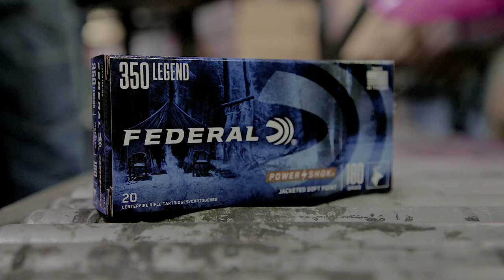350 Legend: Get Your Ammo and Gun Ready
Our 350 Legend is hot off the line and coming to a store near you!

What will you be running it through this fall?

The only tag these loads won't fill is the price tag. The traditional lead-core hunting bullets in Federal Power•Shok rifle loads provide solid accuracy and power at an affordable price. They feature reliable Federal brass, primers and powder and are suited to a wide variety of medium and big game. Find a dealer, see ballistics, and more on our